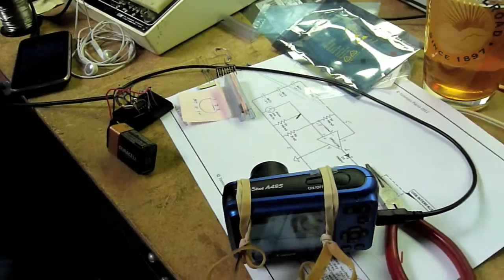iPhone CHDK trigger 5-25-12_5_6.mov